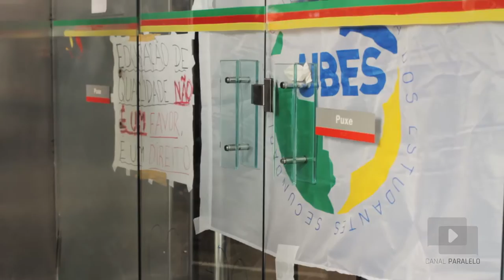ASSEMBLEIA LEGISLATIVA OCUPADA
ASSEMBLEIA LEGISLATIVA PARCIALMENTE OCUPADA

ESTUDANTES SÓ SAEM COM A RETIRADA DOS PL'S 44 E "ESCOLA SEM PARTIDO" DA PAUTA

Os estudantes que ocupam escolas estaduais do Rio Grande do Sul agora ocupam também a Assembleia Legislativa do Estado. Os alunos ingressaram no prédio na tarde desta segunda-feira (13) após ato na Praça da Matriz. Eles asseguram que só sairão após a retirada dos Projetos de Lei (PL's) 44 e 190, mais conhecido como 'Escola Sem Partido". O acesso de servidores do legislativo está acontecendo por uma das entradas secundárias da Assembleia.

Curta, ame, comente, compartilhe! :V